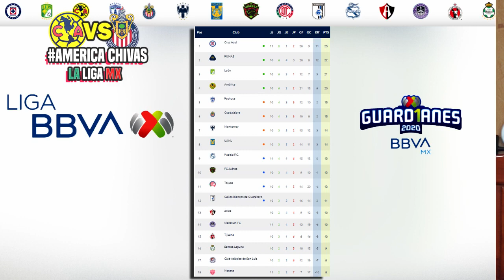🔴 En Vivo Chivas vs América |📺 TUDN | ⚽ JORNADA 11 2020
Ver Chivas vs América, Donde ver, resumen en que canal ver, hora, día, en vivo, América vs Chivas sábado 19 de septiembre 2020, les dejo los canales con país y donde ver hoy el partido Chivas vs Pachuca BBVA MX Jornada 11 2020,